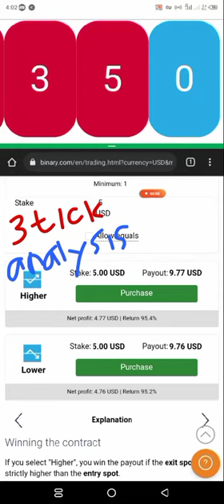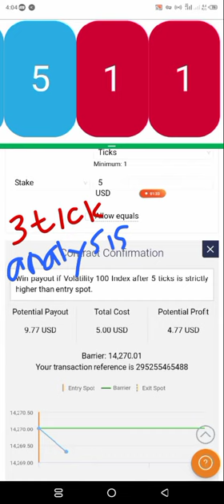3 Tick Analysis - Binary Rise & Fall Strategy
3 Tick Analysis - Binary Rise & Fall Strategy